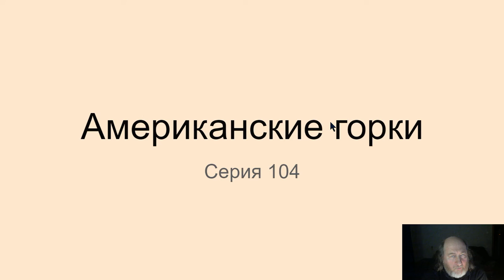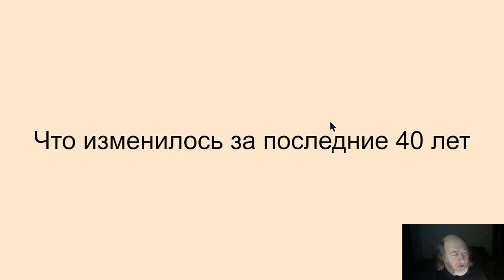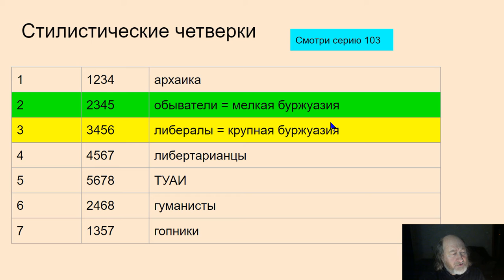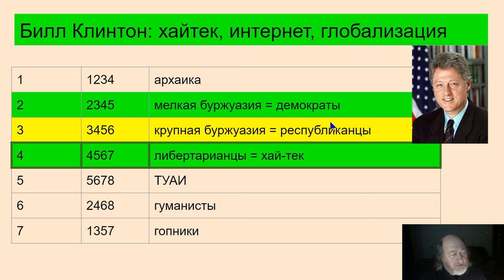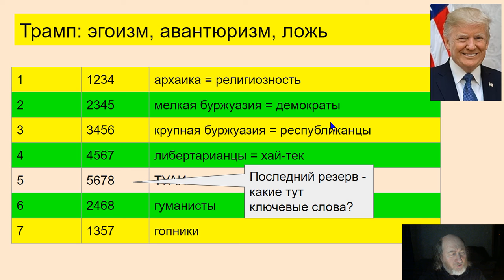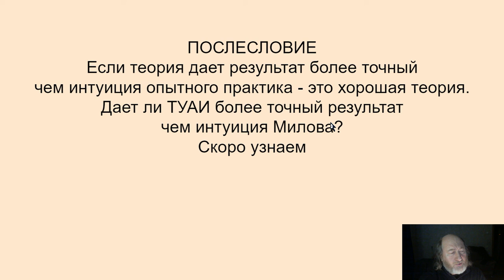104. Американские горки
Американские выборы президента. Кто следующий? и как это переводится на язык ТУАИ